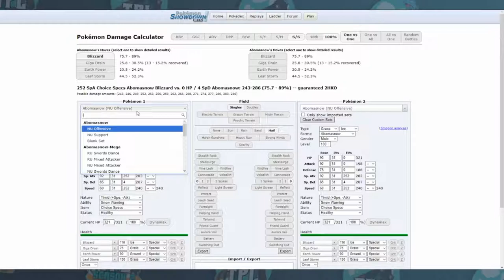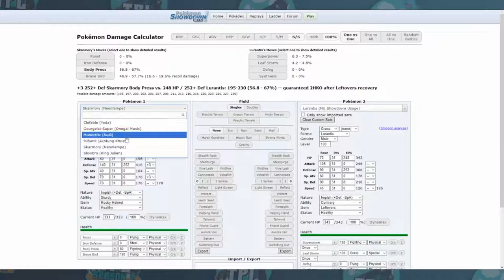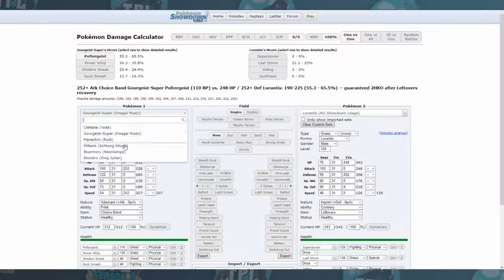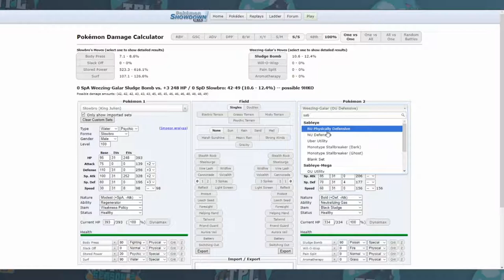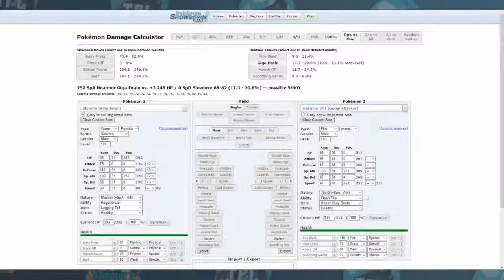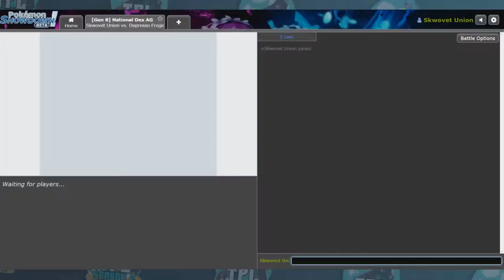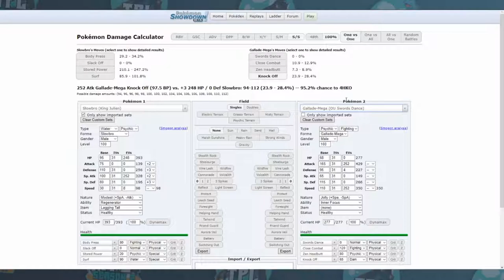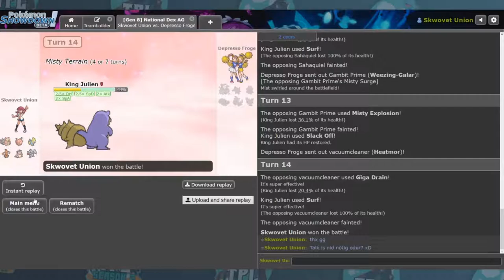TPL Season 2 Spieltag 13 / Skwovet Union vs RAID: Marshadow Legends - Uff!